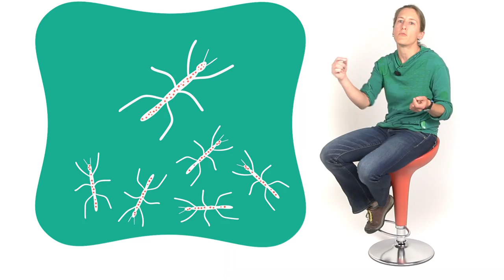"Le sexe et les phasmes" Prof. Tanja Schwander - UNIL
Les chercheurs de l'Université de Lausanne nous parlent de sexe(s) !?

Une série de neuf vidéos produites par l'UNIL dans le cadre de l'exposition de "A à SEXE(S)", du 17 mai 2014 au 29 mars 2015

Le sexe : quoi, comment, combien, pourquoi ? Un petit mot avec beaucoup de sens et de grandes questions !
Affiche de l'exposition De A à Sexes
Le musée cantonal de zoologie, le musée et jardins botaniques cantonaux et le musée romain de Lausanne-Vidy proposent, sous le titre commun sexe(s) aux musées, trois expositions complémentaires et tout public.

De A à SEXE(S)  aborde l'un des sujets les plus étudiés en biologie aujourd'hui, l'importance du sexe et de la reproduction dans le monde animal.

Visite commentée gratuite les 1ers jeudis du mois à 18h
5 juin, 3 juillet, 7 août, 4 septembre, 2 octobre, 6 novembre, 4 décembre 2014, 5 février et 5 mars 2015. Fermeture du musée à 20h.